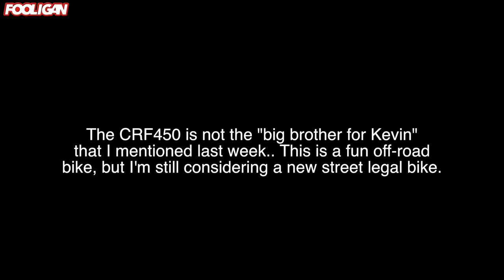Ultimate Off-Road Grom Test | CRF450 First Ride